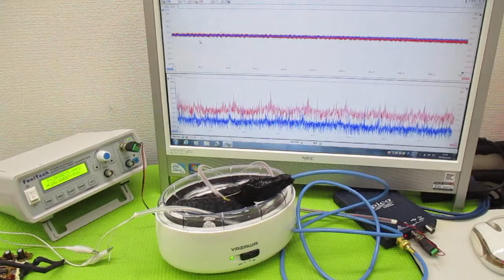オリジナル製品：超音波発振プローブを利用した超音波制御技術 ultrasonic-labo